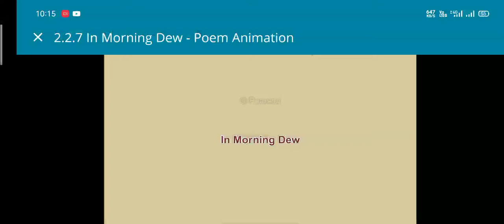In Morning Dew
grade 6 poem